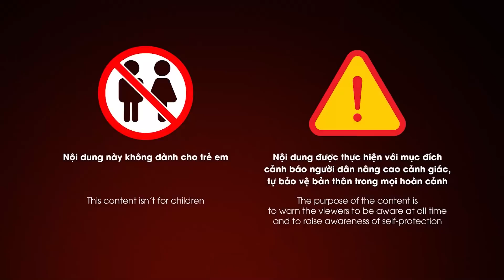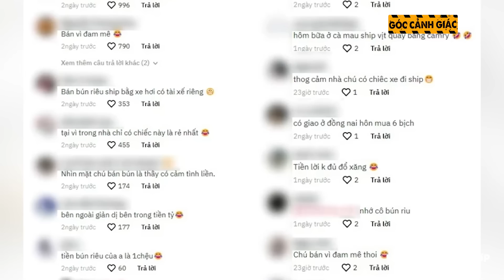Cư dân mạng há hốc mồm xem ‘lão nông’ dùng xế sang đi chăn bò: ‘Đúng là đỉnh của đỉnh’ | GCG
GCG | Trong suốt một thời gian dài, series “chủ tịch giả nghèo và cái kết” đã gây sốt khắp cộng đồng mạng, làm mưa làm gió trên khắp các nền tảng mạng xã hội. Những tưởng đây chỉ là sự hư cấu của kịch bản, thế nhưng bạn chắc chắn sẽ phải suy nghĩ lại khi xem những đoạn clip ngắn sau đây. Đoạn clip khiến cư dân mạng chỉ biết mắt chữ a mồm chữ o khi chứng kiến ‘lão nông’ dùng xế sang chỉ để đi chăn bò.